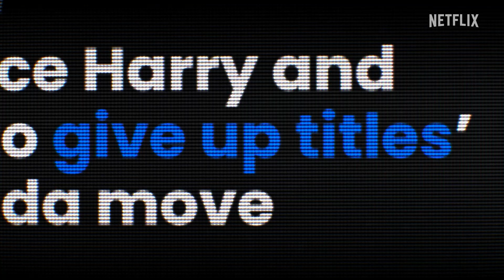הארי ומייגן | טריילר רשמי 2 | Netflix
"הארי ומייגן". האירוע העולמי של Netflix נמשך ב-15 בדצמבר.

"הארי ומייגן"
חלק 1: זמין לצפייה
חלק 2: 15 בדצמבר

בסדרה תיעודית מעמיקה וחסרת תקדים, הדוכס והדוכסית מסאסקס חושפים פן אחר בסיפור האהבה המתוקשר שלהם. לאורך שישה פרקים, הסדרה בוחנת את ימי החיזור הראשונים ואפופי הסודיות שלהם ואת האתגרים שלתחושתם אילצו אותם לוותר על תפקידים במשרה מלאה בממסד המלכותי. הסדרה כוללת פרשנויות של חברים ובני משפחה, שרובם לא דיברו עד כה בפומבי על הדברים שהיו עדים להם, ושל היסטוריונים שדנים במצבו של חבר העמים הבריטי כיום ובמערכת היחסים בין משפחת המלוכה לתקשורת. הסדרה שופכת אור על סיפורם של זוג אוהבים, ויותר מכך – היא מציירת תמונה של עולמנו ושל האופן שבו אנחנו מתייחסים זה לזה. הסדרה "הארי ומייגן", מהבמאית המוערכת וזוכת פרס Emmy‎®‎ ליז גרבוס, שהייתה מועמדת פעמיים לפרס Oscar®‎, מספקת לנו הצצה חסרת-תקדים לחייו של אחד מהזוגות המדוברים ביותר בהיסטוריה.

אודות Netflix
Netflix הוא שירות הבידור בסטרימינג המוביל בעולם, עם 223 מיליון מנויים בתשלום ביותר מ-190 מדינות. מנויי Netflix נהנים מסדרות טלוויזיה, מכותרים תיעודיים, מסרטים וממשחקים לנייד במגוון רחב של ז'אנרים ושפות. מנויי Netflix יכולים לצפות ללא הגבלה, בכל זמן ובכל מקום, בכל מסך שמחובר לאינטרנט. ב-Netflix אפשר להפעיל כותר, להשהות את ההפעלה ולהמשיך לצפות בלי הגבלה, בכל זמן ובכל מקום. אפשר גם להחליף חבילה בכל שלב.